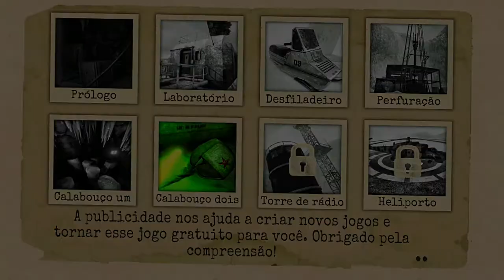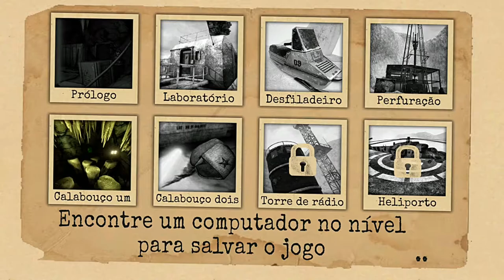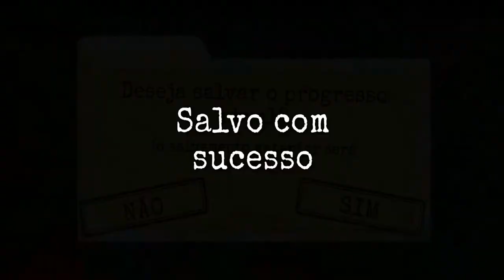Antarctica 88 Gameplay Walkthrough #03 Masmorras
Antarctica 88 Gameplay Walkthrough #03 Escapando das Masmorras de Gelo
Antarctica 88: Terror e Aventura Assustadora
Fala pessoal Suindara na área trazendo a Terceira gameplay muito top do game Antártica 88. Espero que gostem.